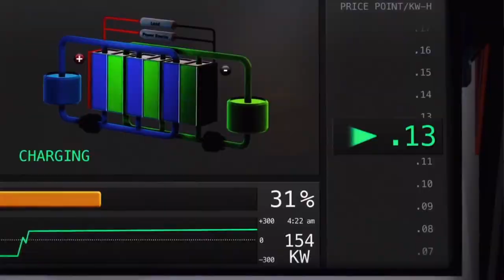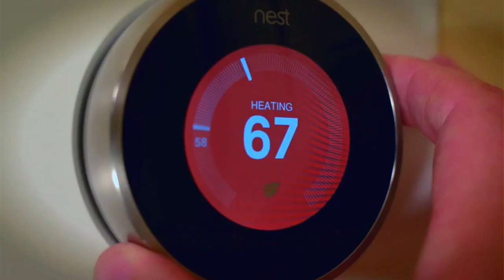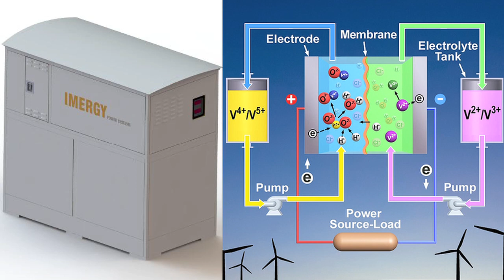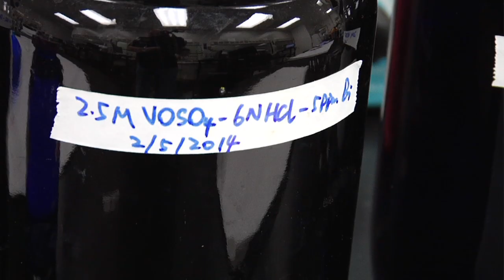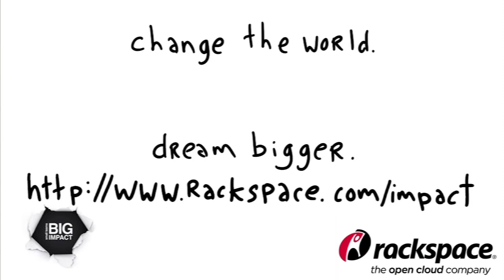Imergy Power Systems: The Future of Energy Storage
How can a battery last forever? As the leading innovator in cost-effective energy storage products, Imergy is stepping in the right direction to make the everlasting battery possible.

Imergy utilizes a Vanadium flow battery design, originally thought up at NASA. The popular rechargeable Lithium Ion batteries, used today in most devices, consume its components in a very short time, preventing long term storage, in favor of its small footprint.

The Imergy units are typically the size of a refrigerator. Vanadium flow chemistry process  allows energy storage and retrieval to be 75% efficient, completely recyclable and safely used over and over and over again. Other companies have explored flow batteries. Imergy Power Systems separates themselves by engineering the right chemistry to ensure their batteries are the most efficient.

Bill Watkins, Chief Executive Officer of Imergy Power Systems, also explains his method of problem solving and gives valuable advice to those up-and-coming leaders of the future.

Imergy Power Systems's management team is comprised of veterans from energy storage, telecommunications, semiconductor, clean-tech and chemical industries with backing from venture firms Technology Partners, NEA, BlueRun, DFJ and Element Partners.